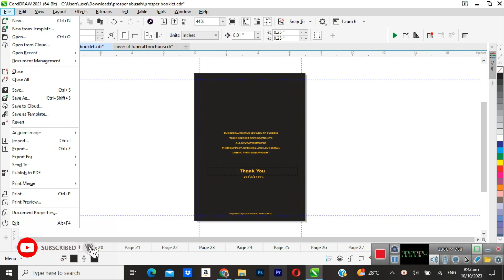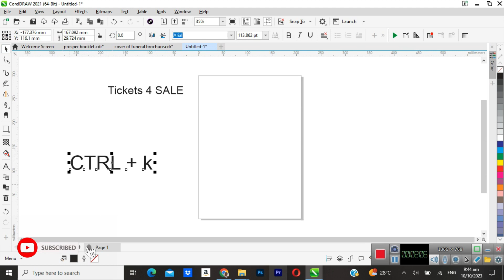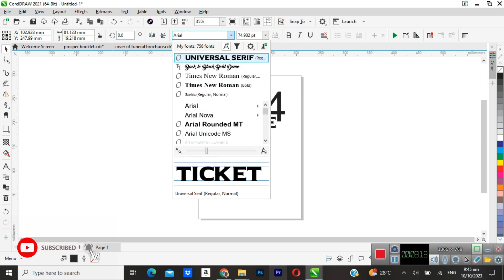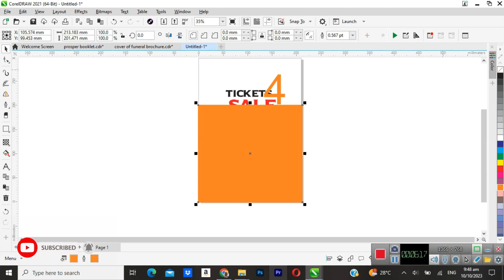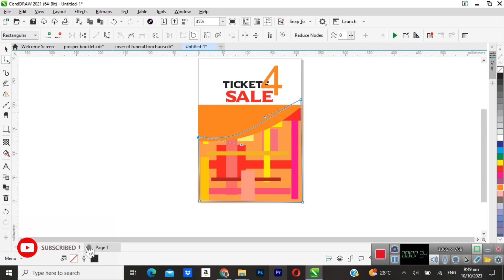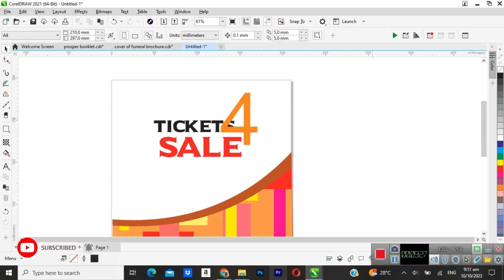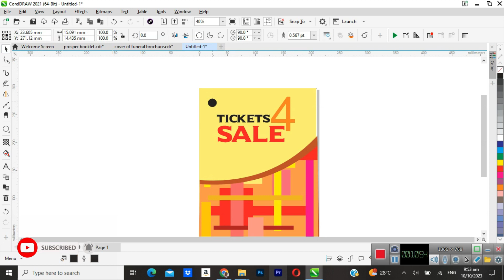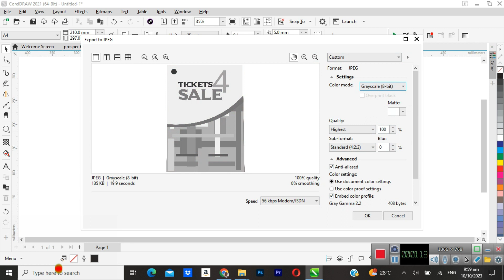How To Design Posters With Corel Draw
How to do basic designs in Coreldraw version 12. This tutorial is to help learnerners to do basic to complex designs on a single page.